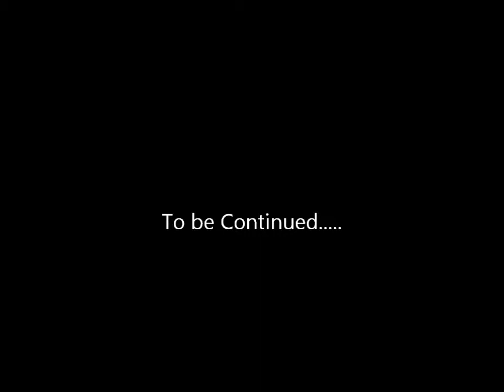Post Op Knee Appointment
One week after surgery